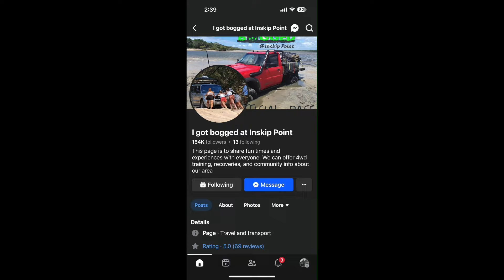Is this BEST time of year to visit Fraser Island?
We travelled all the way from Canberra to Fraser island ( K'gari ) to enjoy a well earn week holiday. Little did we know we would be greeted with Such perfect weather and so many whales. Fraser island is the perfect place to stay and just wind down as it's picturesque. We had the whole family with us on this trip, 4 Adults and 5 children.

Cycles by Marc Jackson Burrows, License ID: kYbOPez19xn

Breathe And Relax by Marc Jackson Burrows, License ID: KqXdqjvYneN

Perfect Clarity by Marc Jackson Burrows, License ID: DM9VPq1GRrG

Alignment In Grace by Marc Jackson Burrows, License ID: dEorNXJzomy

A Fresh Take by Marc Jackson Burrows, License ID: pNQy52edQlY